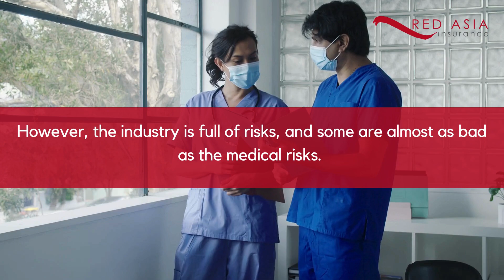Essential Business Insurance for the Healthcare Industry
Is Insurance Essential for the Healthcare Industry’s Success?

The healthcare industry plays a huge part in every country worldwide. The industry provides services to benefit the public and their health.

The industry includes various public and private organisations such as hospitals, clinics and private medical professionals. However, the industry is full of risks, and some are almost as bad as the medical risks.

These are business/ organisation risks—very different from medical risks. Healthcare business risks are situations and incidents that can negatively impact professional liability and healthcare operations. These risks can include property damage, liability lawsuits, public injuries, and cyber-attacks.

Every organisation and business in the industry needs to understand the business risk associated with the industry and have adequate protection plans.